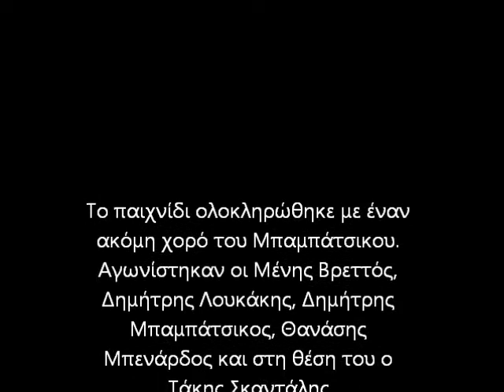Πλακίτσες στην Κυπαρισσία